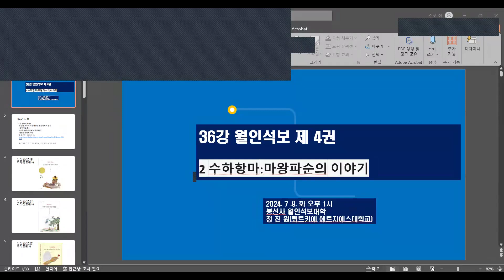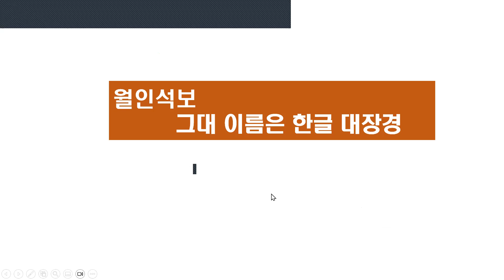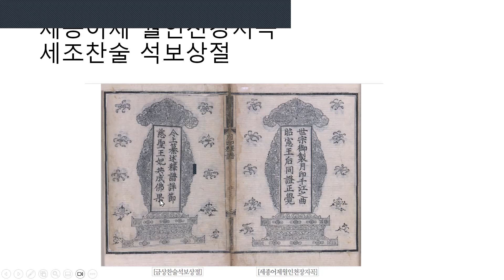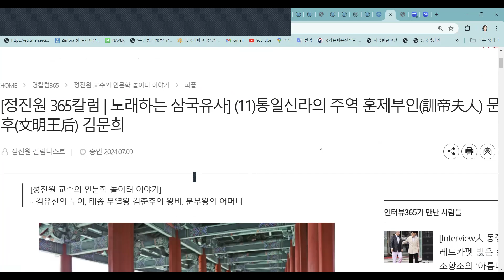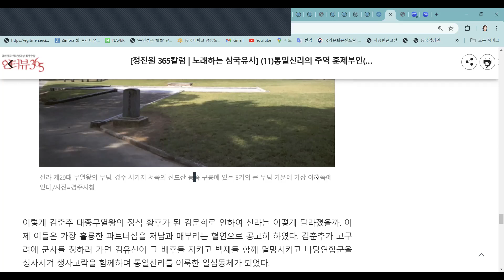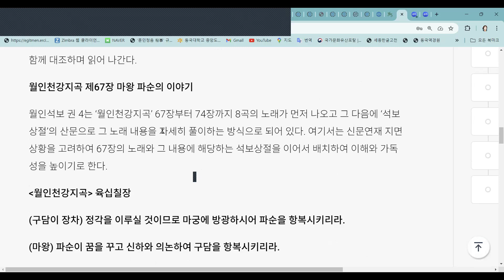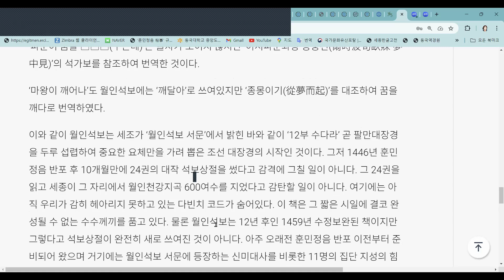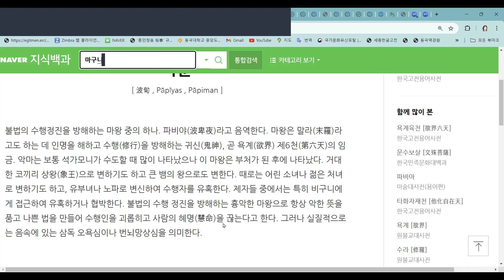36강 월인석보권4정진원 교수의 조선대장경 월인석보의 향기 월인석보 4 2 수하항마:마왕파순의 이야기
36강 월인석보권4
정진원 교수의 조선대장경 월인석보의 향기
  월인석보 권4
2 수하항마:마왕파순의 이야기
 월인천강지곡 67장
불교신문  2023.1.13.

훈민정음으로 쓴 책 월인석보와 영화 나랏말싸미